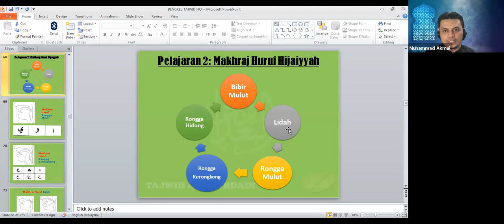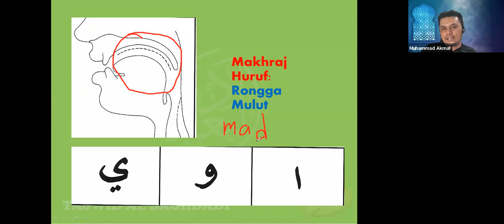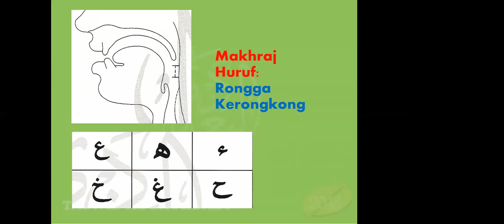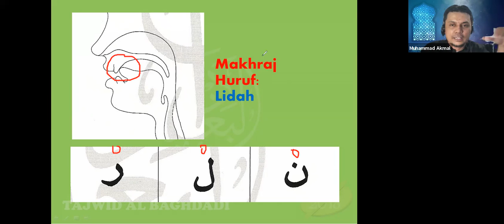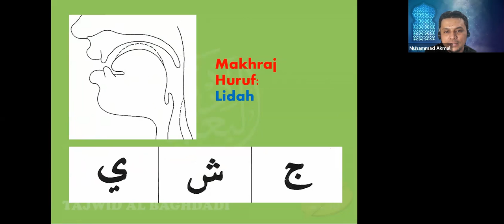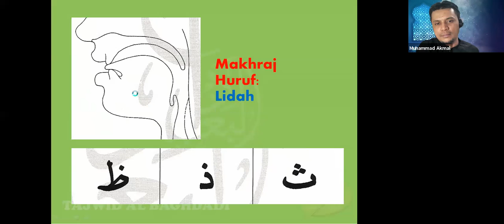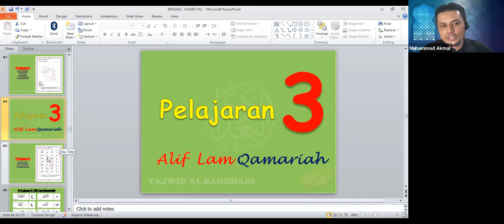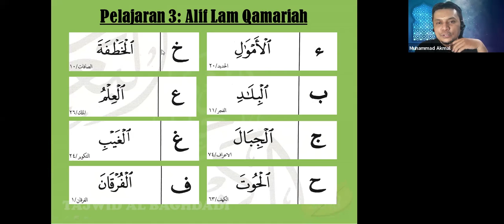KELAS ASAS TAJWID SESI SELASA BERSAMA USTAZ AKMAL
Tarikh: 28 September 2021 (Selasa)